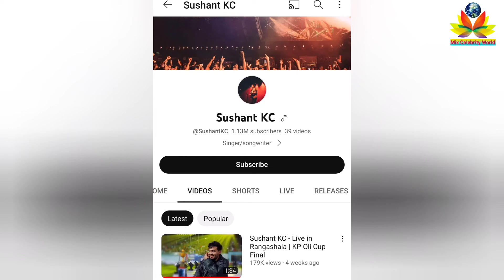Sushant KC lifestyle biography age education girlfriend family career income car song the voice kid